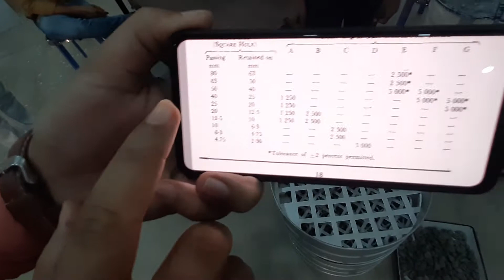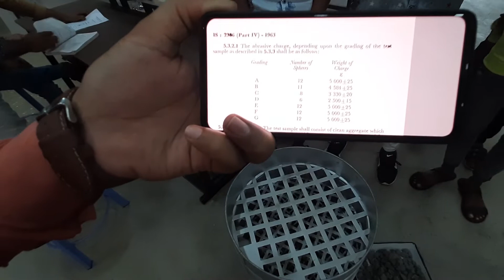Abression value test of aggregate part 1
Abrasion Test is the measure of aggregate toughness and abrasion resistance such as crushing, degradation and disintegration. This test is suggested by AASHTO T 96 or ASTM C 131: Resistance to Degradation of Small-Size Coarse Aggregate by Abrasion and Impact in Los Angeles Machine